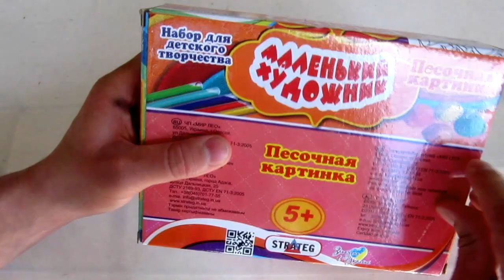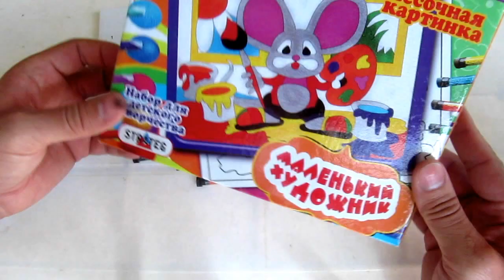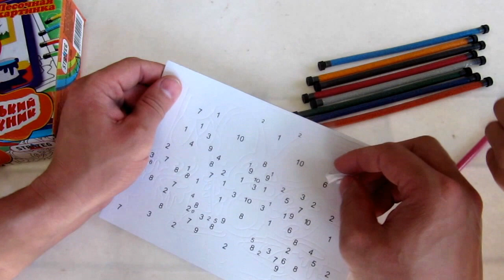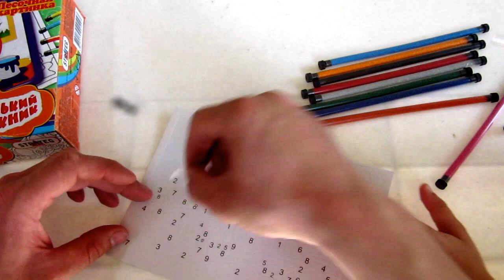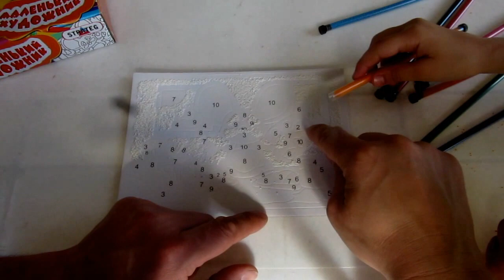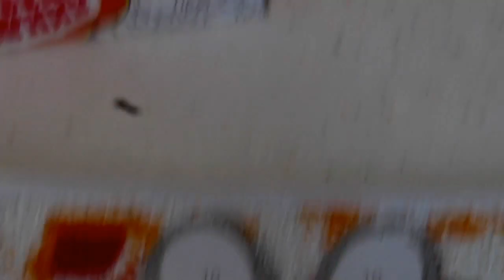Песочная картина Маленький мышонок Sand painting little mouse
Вы знаете что такое песочная картина? А пробовали сами нарисовать песочную картину? Не знаете как? Тогда давайте вместе с нами нарисуем песочную картину и посмотрим как выходит

Песочную картину нарисовать легко но не забывайте о песке, его очень тяжело убирать, поэтому старайтесь сыпать песок очень внимательно или там где легко убрать. Мы песочную картину собирали во дворе:)

You know what a sand painting? And you tried to paint themselves a sand painting? You do not know how? Then let us together draw a picture of the sand and look at how out

Sand painting is easy to draw but do not forget about the sand, it is very difficult to remove, so try to pour the sand very carefully and there where it is easy to clean. We have a picture of a sand collected in the yard :)

See more awesome video on my channel: play doll,Kinder Surprise eggs unboxing, my little pony, tale, Play Doh...